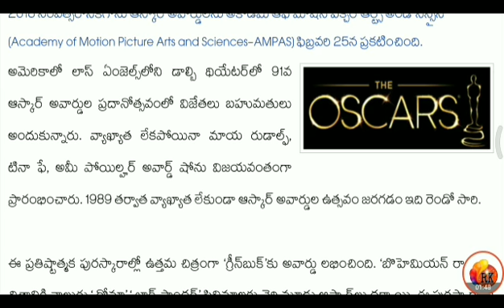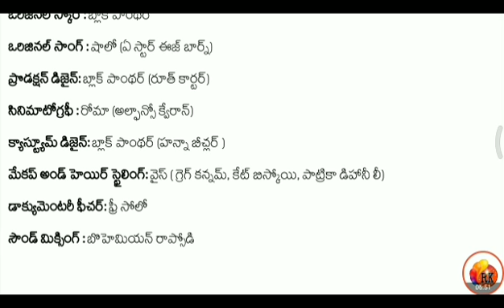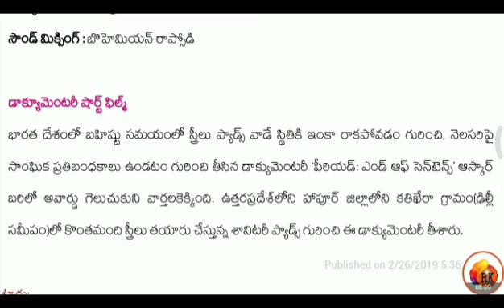Oscar Awards - 2019 || Oscar Awards History - winners - 2019 || in Telugu